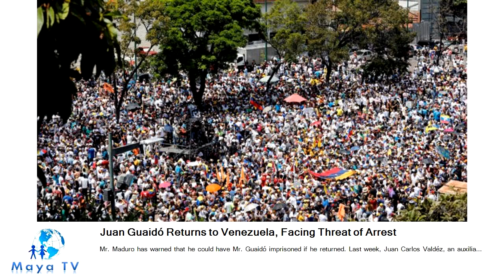Juan Guaidó Returns to Venezuela, Facing Threat of Arrest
Mr. Guaidó, who has been out of Venezuela for more than a week, could face arrest..